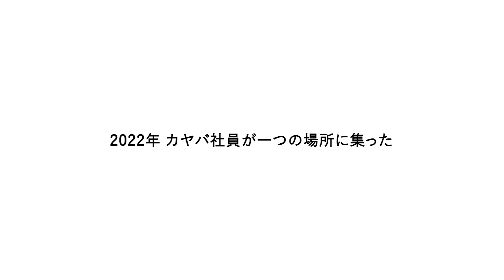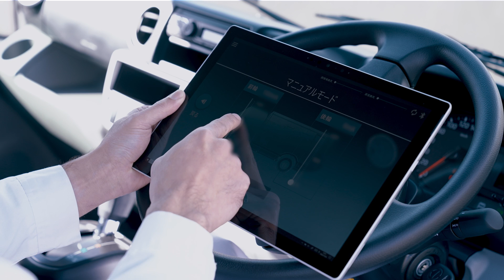カヤバキャンピングカープロジェクト技術者インタビュー KAYABA Camping car project Interview of professional.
油圧機器メーカーのカヤバが技術を駆使して製作したカヤバキャンピングカー。東京オートサロンで放映したに技術者インタビュー動画です。
カヤバってどんな会社？
 気になった方はこちらをチェック！↓
 ‹SNS›